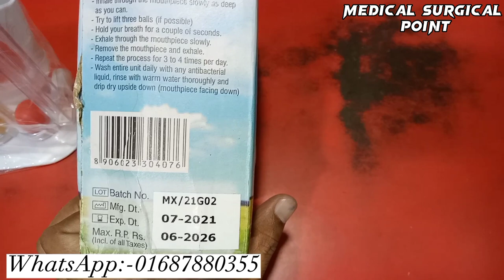Respirometer,Med-Exer Respiratory, হৃদ্ স্পন্দন ও ফুসফুসের ব্যায়ামের মেশিন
respiration respiration Medical surgical device#alpha respirometer

💠 respirometer নিয়মিত ব্যবহারে হার্টের ও ফুসফুসের কার্যক্ষমতা বৃদ্ধি পায়, বর্তমান সময় নিরাপদ থাকতে হার্ড ও ফুসফুস সুস্থ থাকা খুবই প্রয়োজনীয়
💠তাই ফুসফুসের কার্যক্ষমতা অল্প সময়ে বাড়াতে এই respiratory device টি ব্যবহার করতে পারেন

➡️মেডিকেল সার্জিক্যাল পয়েন্ট এ পণ্যটি আপনার ঘরে পৌঁছে দিবে শুধুমাত্র একটি ফোন কলের মাধ্যমে

✅প্রোডাক্ট এবং প্রাইস সম্পর্কে জানতে আমাদের সাথে সরাসরি যোগাযোগ করে জেনে নিতে পারেন অথবা আমাদের WhatsApp ও IMO তে মেসেজ দিয়ে আমাদেরকে নক দিতে পারেন এই নাম্বারে ⬇️
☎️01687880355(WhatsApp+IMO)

✅ দোকানের নাম ⬇️
                              Ⓜ️ মেডিকেল সার্জিক্যাল পয়েন্ট

➡️আমাদের অন্যান্য মেডিকেল ও সার্জিক্যাল পণ্যসামগ্রীর সম্পর্কে জানতে Facebook পেজ ভিজিট করুন
                        Ⓜ️ Medical surgical point

➡️ আমাদের সার্জিক্যাল এর সকল পণ্য সামগ্রী সারা বাংলাদেশে কুরিয়ারের মাধ্যমে ডেলিভারি সম্পন্ন করে থাকি